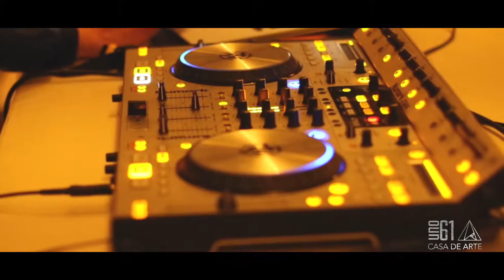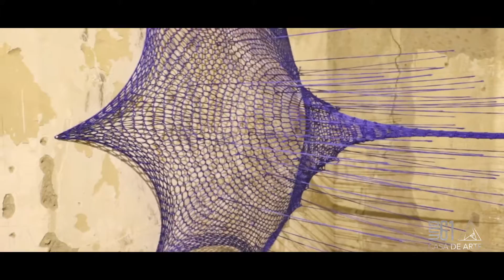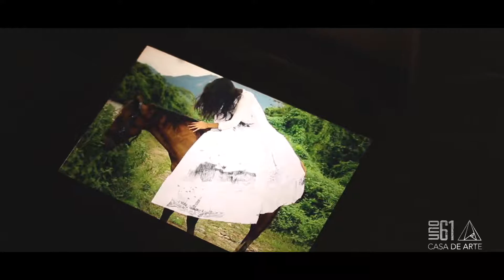Uno61 CASA DE ARTE- La Vieja Revolución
El arte es la expresión que da la capacidad a los seres humanos de transmitir un sentimiento y trascender con ese mensaje , y nuestro mensaje ha sido claro, fuerte y escuchado. La Vieja Revolución presentó una propuesta llena de talento e ideas frescas.

Un éxito total , con enorme afluencia durante los días de exhibición y con un excelente recibimiento en la Ciudad de México LA VIEJA REVOLUCIÓN DE UNO61, llego a su final el 25 DE NOVIEMBRE DEL 2016.

Cientos de personas pudieron disfrutar del trabajo de los artistas que integraron la exposición  de UNO61 ARTE, y que estuvo abierta al público desde el 22 de noviembre del 2016 en General Prim 30 en la colonia Juárez .El recibimiento de la gente al trabajo de los artistas fue sensacional y en esta misma exhibición se pudo apreciar pintura, fotografía, escultura e instalaciones textiles

De parte del equipo que integramos UNO61 Casa de Arte, solo nos resta decir gracias a todos los asistentes durante estos días, por acompañarnos durante la apertura,duración y clausura del evento y por su siempre presente apoyo, a todas las personas que nos escribieron gracias por compartirnos sus opiniones y permitirnos compartir nuestra pasión con ustedes, nuestro trabajo continua en nuestro Showroom en José Maria Tornel 38 en San Miguel Chapultepec .

UNO61 CASA DE ARTE